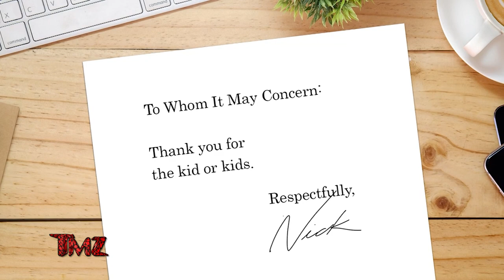TMZ On Demand: Nick Cannon Admits To Mixing Up Mother's Day Cards For His Baby Mamas 5/17/23